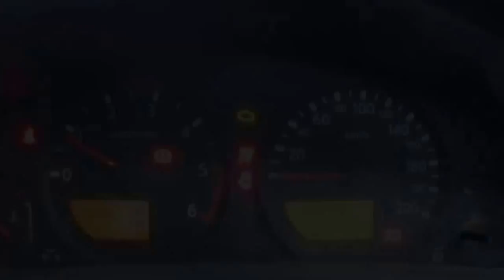WRECKING 2009 NISSAN NAVARA 2.5 5-SPEED (C19640)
We are currently wrecking this 2009 NISSAN NAVARA 2.5 5-SPEED (C19640).